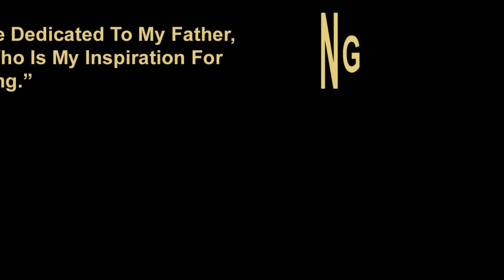ChangLa Pass Mein Bhayanak Bomb Blast | Ladakh Ride 2021 (Ep 15) | Traveling With Dog On Motorcycle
Crossing the DEADLIEST CHANGLA PASS

Chang La Pass (17,590 ft)

2nd Highest Motorable Road In The World

The Mighty Chang La Pass

Chang La Pass (17,590 ft), The second highest motorable road in the world. We were very lucky to be at this location after visiting the highest motarable road at Khardung la Pass.

We met a guy who is traveling with his dog on motorcycle.

I am riding a Royal Enfield BS3 Electra & Avishek is riding a Royal Enfield BS4 Himalayan (ABS)

My Instagram ID is - royalvoyager77

Helmet - Axor Rage Warfare Carbon Fiber Helmet

Camera - Sony Digital Vlog Camera ZV 1

Microphone - Rode LAVGO Lavalier Go

Helmet Intercom - Vnetphone V6

Drone - DJI Mavic Mini Fly More Combo Drone

pangong lake,
ladakh ride 2021,
kolkata to ladakh 2021,
kolkata to ladakh bike trip,
kolkata to ladakh tour,
pangong lake ladakh,
pangong tso,
pangong road,
pangong lake road trip,
west bengal to ladakh bike trip,
west bengal to ladakh tour,
royal voyager,
pangong ladakh,
ladakh pangong lake,
pangong to leh,
pangong to leh road,

chang la,
changla pass,
chang la pass,
changla pass leh ladakh,
chang la pass height,
chnag la pass ladakh,
traveling with dog on motorcycle,
motorcycle travel with dog,
leh ladakh changla top,
changla top ladakh,
changla top,
changla pass to pangong lake,
changla pass road,
chang la pass road,
changla pass 2021,
changla baba temple,
changla baba,
ladakh,
ladakh tour,
ladakh road trip,
ladakh bike trip documentary,